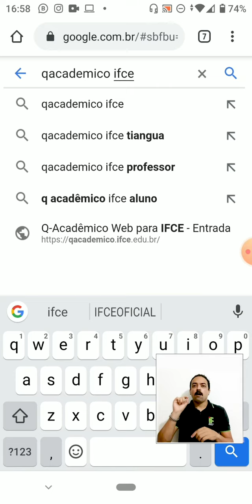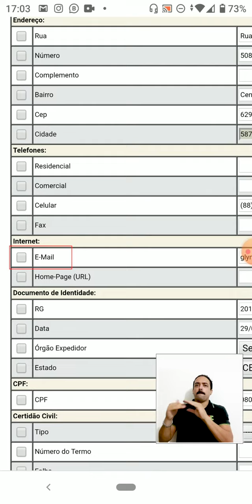Auxílio emergencial estudantil - Tutorial 01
Acompanhe o passo a passo de acesso ao sistema Q-acadêmico, na solicitação de auxílios estudantis emergenciais fornecidos pelos campi do IFCE.

Produção: IFCE Tabuleiro do Norte/IFCE Reitoria
Narração: Marcelo Andrade

Tradução Libras: Guilherme Julio

OBS: os vídeos foram produzidos originalmente para o formato stories, por isso o formato vertical.